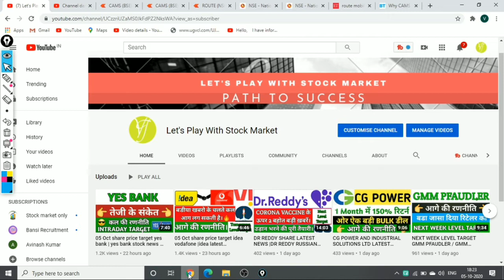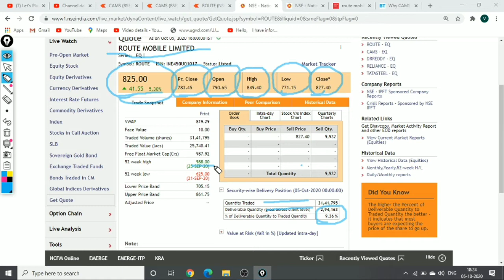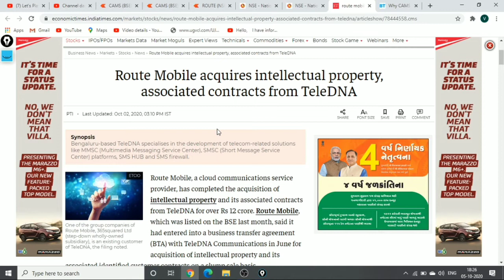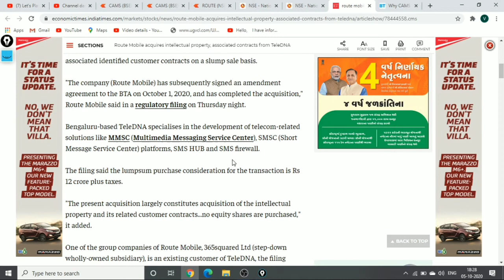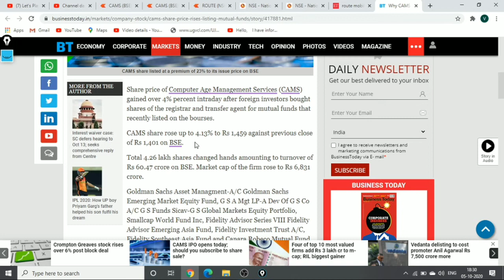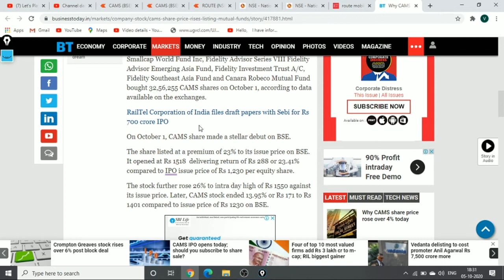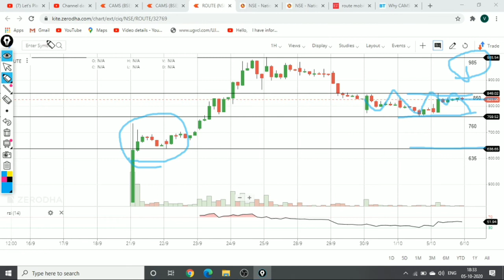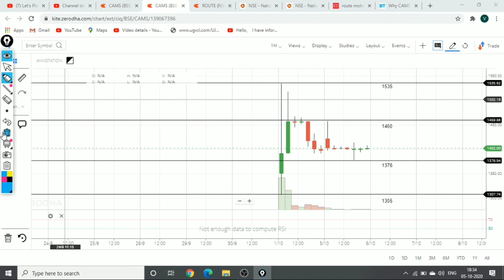Route mobile share news / CAMS share latest news /Route mobile share price target /cams share target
Hello,

I have informed you in this video about Route mobile share and CAMS share latest news with upcoming possible target.